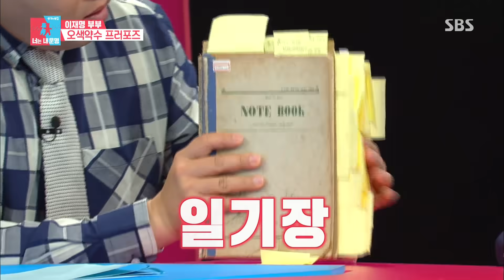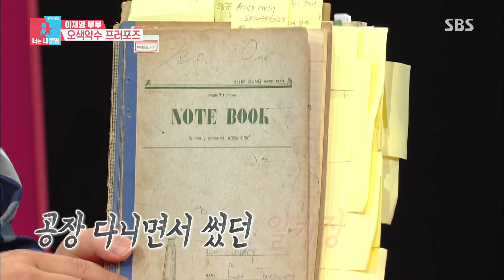인생을 걸었던 이재명의 프러포즈 ‘15년의 일기장’ @동상이몽 2 - 너는 내 운명 9회 20170904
동상이몽 2 - 너는 내 운명 9회 20170904 SBS

이재명은 "김혜경과 결혼하고 싶었어요. 모든 걸 다 바쳐서"라며, 프러포즈 선물이었던 일기장을 공개한다.